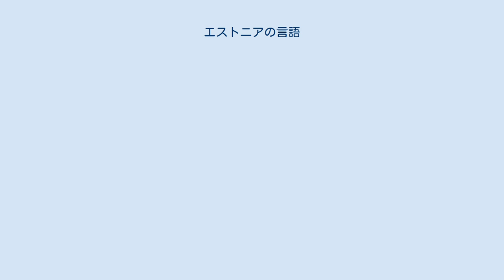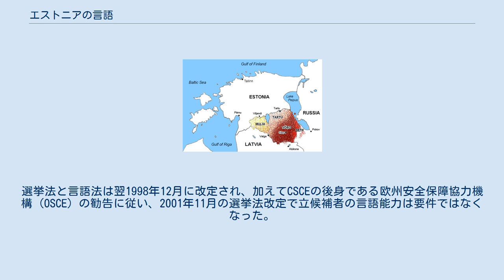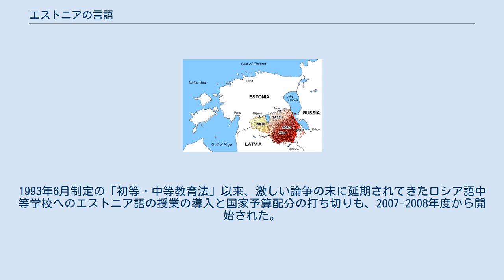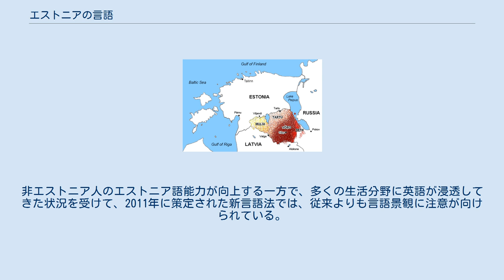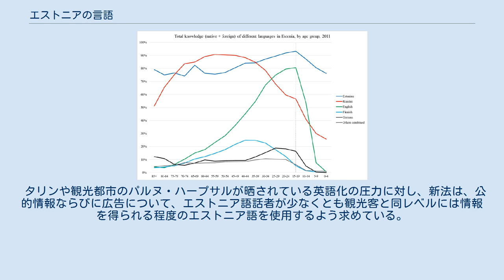エストニアの言語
エストニア・ロシア関係
本項では、エストニア共和国の言語状況について述べる。
 エストニアではエストニア語のみが国家語とされているが、ソビエト連邦による占領の経験から、エストニア国内にはエストニア語を解さないロシア語話者が多数存在する。
エストニア政府は度重なる「言語法」の改訂によって彼らの排除、あるいは社会統合を企図し、その甲斐あって若年層のロシア人はエストニア語能力に向上を見せた。
しかし、エストニア語能力を有さない住民は北東部イダ＝ヴィル県を中心に未だ多く存在し、その社会統合は課題として残されている。
また、近年では第三の言語として英語が急速に浸透しつつもある。
 2011年国勢調査では、エストニア国内で国家語であるエストニア語を母語とする者は88万6859人（68.5パーセント）であり、次いでロシア語母語話者が38万3062人（29.6パーセント）、3位のウクライナ語母語話者が8012人（0.6パーセント）となっている。
これらを含めて25の言語に1000人以上の母語話者が存在し、その他小規模なものを含めると計157の言語がエストニアに母語話者を持つとされる。
また、視覚言語としてエストニア手話にも147人の母語話者が確認されている。
 エストニア語南部諸方言の分布 エストニア永住者の10.1パーセントに当たる13万1243人がエストニア語の方言を話すことができ、うちヴォロ語話者は8万7048人（セトゥ方言話者1万2549人を含む）、サールテ語 (et) 話者は2万4520人（キフヌ下位方言 (et) 話者1320人を含む）、ムルキ語話者は9698人である。
これらエストニア語南部諸方言は、ソビエト連邦の崩壊後に復興の気運が高まり、地方言語と認定する法案も提出されているが、成立には至っていない。
とはいえ、ヴォロ語とその文化に対しては政府を通じて積極的な支援と資金援助が行われてもいる。
 2000年国勢調査におけるロシア語話者の分布 ロシアとの国境に近い北東部イダ＝ヴィル県ナルヴァではロシア語話者の割合が95パーセント以上を占め、その他イダ＝ヴィル県にはロシア語話者が過半数を占める都市が散見される。
この大量のロシア語話者の存在は、第二次世界大戦期のソビエト連邦によるエストニア第一共和国併合によって、ロシア人がエストニアに流入したことが原因である。
 エストニアにはロシア人の他にも少数民族が居住しているが、政府報告書によれば、彼らのほとんどは母語を失ってエストニア語化ないしロシア語化している。
そのため、今日のエストニアに残された言語問題はその大部分がロシア語に関するものである。
 エストニアの言語法第11条には、「全定住者のうち過半数の使用する言語がエストニア語でない地方自治体においては、自治体内の実務言語として〔中略〕エストニア語に加えて全定住者のうち過半数を形成する少数民族の言語を使用することができる」との条文があり、ロシア人が95パーセント以上を占めるナルヴァ市議会は、これに基づいて議会でのロシア語使用許可を申請している。
政府は、同市におけるエストニア語の使用が未だ保障されていない、として申請を却下したが、ロシア人の側は、非合法状態にはありながら公的領域においてもロシア語の使用を続けている。
 2017年の調査では、国内の非エストニア民族のうち41パーセントがエストニア語の読み書きができると回答しており、まったく話せないと回答した者は10パーセントである。
しかし、イダ＝ヴィル県に限れば読み書きができるとする者は22パーセントまで減少し、まったくエストニア語能力を持たないとする者も22パーセントに増加する。
世代別に見れば、74歳以上の者は24パーセントが読み書きできるが、19パーセントはまったく解さない。
その一方で15歳から24歳まででは67パーセントが読み書きでき、まったく解さない者は3パーセントに留まるなど、ロシア人若年層のエストニア語能力は着実に向上している。
 一方、エストニア民族の側にも未だソ連時代のロシア化の影響は根強く、2017年に至ってもその48パーセントがロシア語の読み書き能力を有し、まったく話せないとする者も5パーセントに留まっている。
しかし、これも世代別では15歳から24歳までの読み書き能力者は17パーセント、まったく解さない者が18パーセントであるように、若年層のエストニア民族もまたロシア化の影響から脱しつつある。
 また近年では、歴史的に馴染みのない英語も急速に浸透しつ...